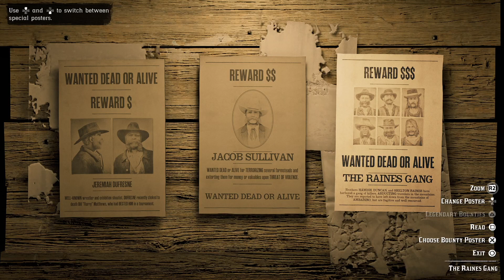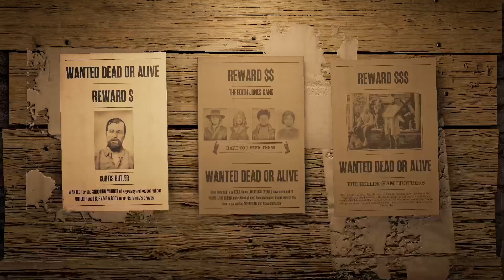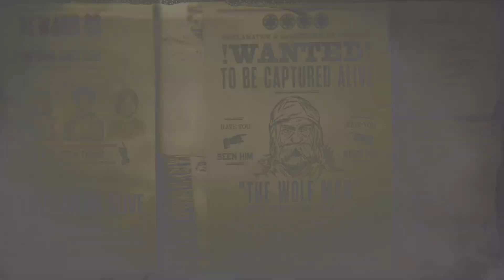Red Dead Redemption: The Mild Ones Capture Legendary Bounties